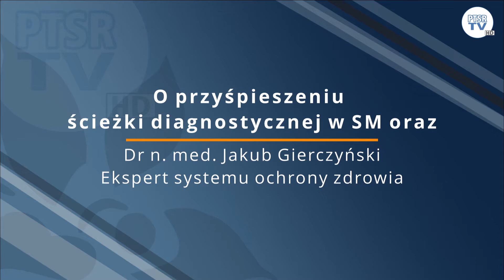SM#1 - Jak przyśpieszyć ścieżkę diagnostyczną w SM?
Zapraszamy na pierwszą część rozmowy z dr n. med. Jakubem  Gierczyńskim, ekspertem systemu ochrony zdrowia. Rozmawiamy m.in. o przyśpieszeniu ścieżki diagnostycznej w SM, o tym czy system nadąża za postępem medycyny i dowiemy się co to jest dług zdrowotny.